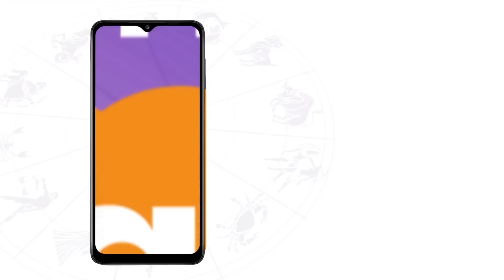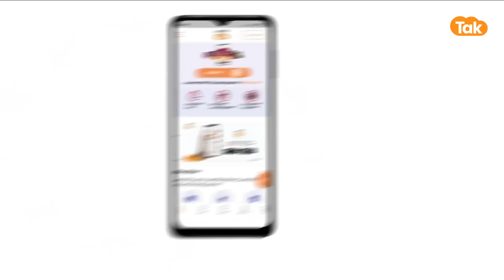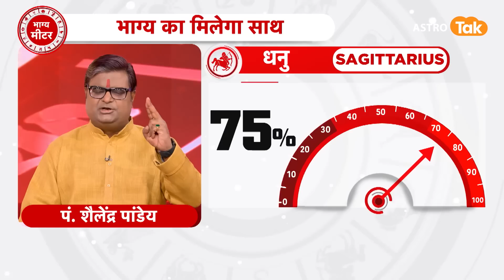07 February 2023 | शैलेंद्र पांडेय की भविष्यवाणी | Astro Tak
शैलेंद्र पांडेय की भविष्यवाणी- 07 February 2023 : जानिए अपने दिन का राशिफल साथ ही कौन सा रंग है आपके लिए शुभ और कितने प्रतिशत भाग्य देगा आपका साथ...सिर्फ शैलेंद्र पांडेय की भविष्यवाणी में...